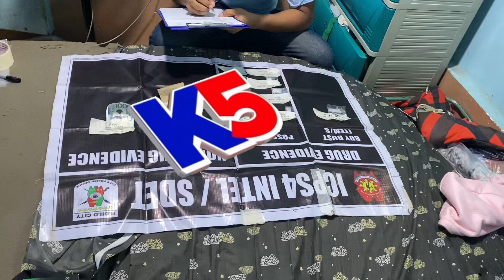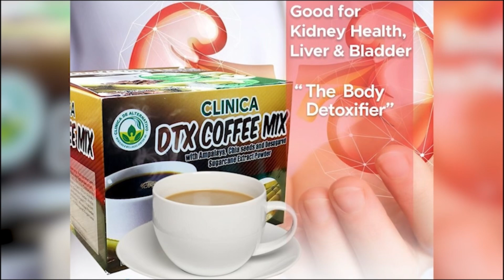LALAKI, DAKOP SA GINPATIGAYON NGA DRUG BUY BUST OPERATION SA DISTRITO SANG MOLO!